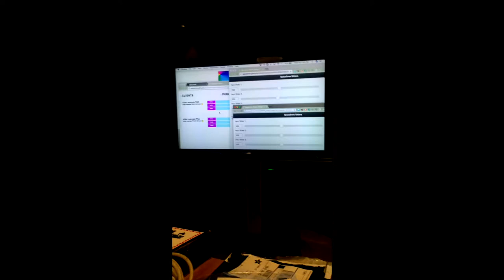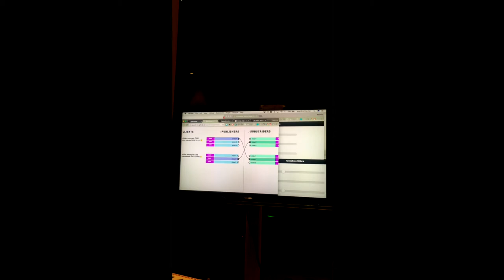Overview of Spacebrew @ the CreativeCodingLA Meetup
It was super fun to learn about Spacebrew.
It's a great bridge for different artists / creators to collaborate via the different programming languages they are using.

Spacebrew is an open, dynamically re-routable software toolkit for choreographing interactive spaces. Or, in other words, a simple way to connect interactive things to one another. Every element you hook up to the system is identified as either a subscriber (reading data in) or a publisher (pushing data out). Data is in one of three standardized formats: a boolean (true/false), a number range (0-1023) or a string (text); it can also be sent as a custom format you specify. Once these elements are set up, you can use a web based visual switchboard to connect or disconnect publishers and subscribers to each other.

Thank you so much Joshua !